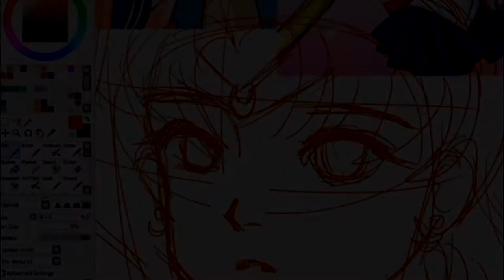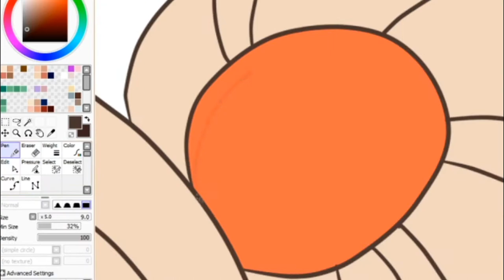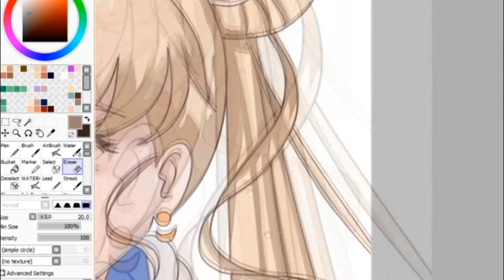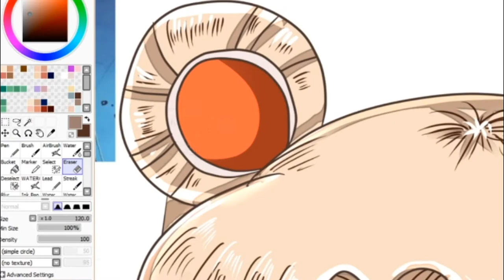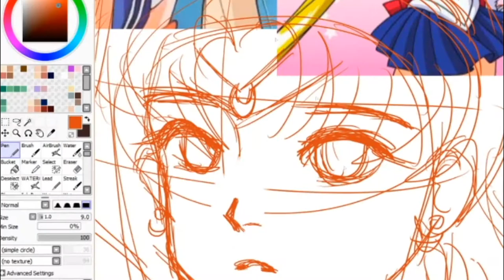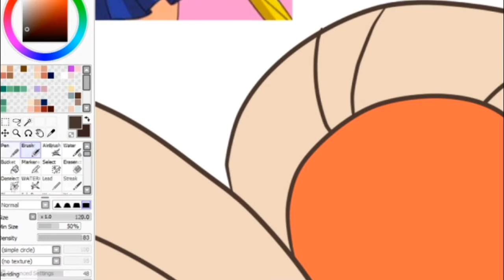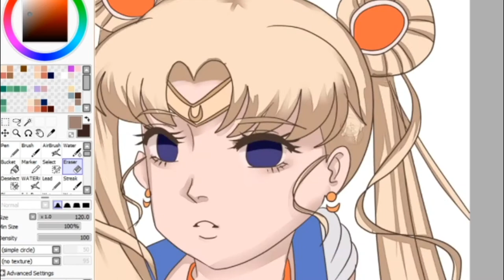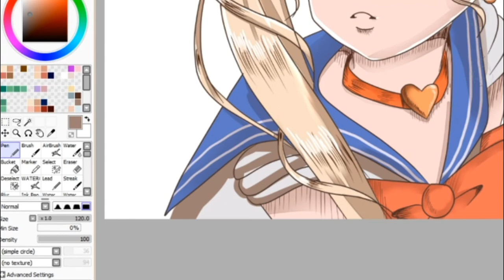[Paint Tool SAI] Sailor Moon Redraw Challenge Timelapse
My take on the sailormoonredraw challenge